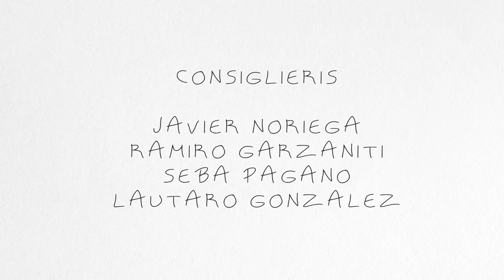El Otro Dia 25 Meditación (Con @Lucero Julián )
Cafecito

Dejo acá por si alguien quiere hacer una donaciooon
De 100